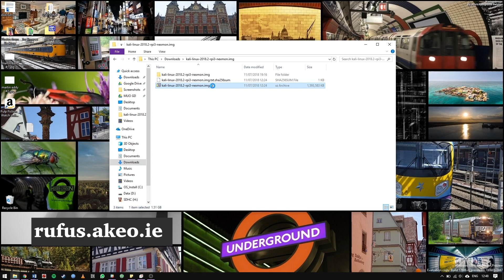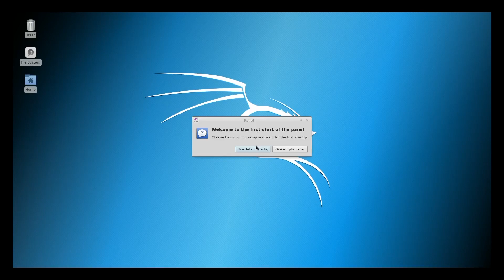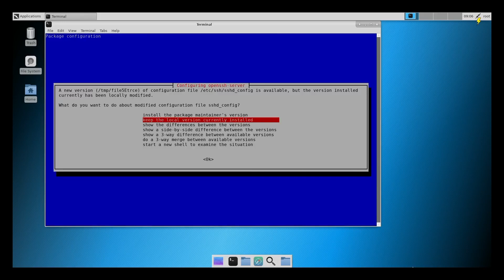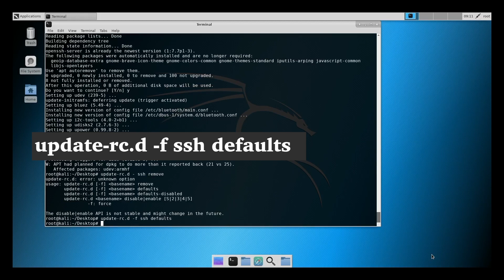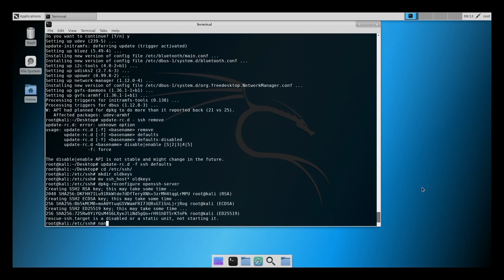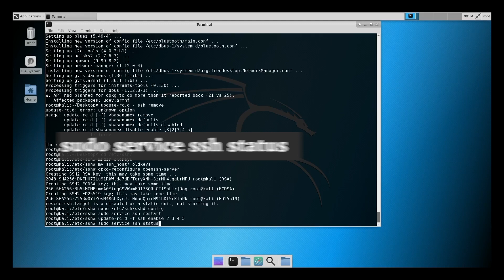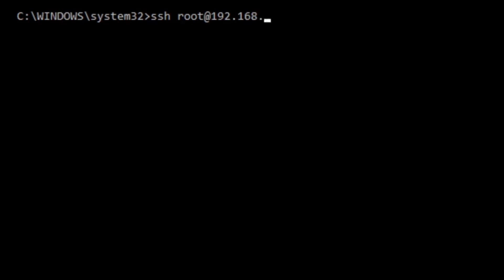How to Install Kali Linux on a Raspberry Pi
Ethical hacking is a great way to uncover your inner Mr. Robot. And what better way to build those skills than by using one of the foremost hacking toolkits?

We're talking Kali Linux on your Raspberry Pi 3! A Raspberry Pi 3 running Kali Linux is surprisingly formidable for hacking. The tiny computer is cheap, powerful, and versatile.

In fact, Kali Linux comes packed with everything you need to expand your ethical hacking skills. Here's how you load Kali Linux onto your Raspberry Pi 3.